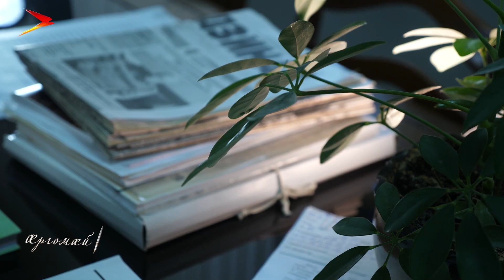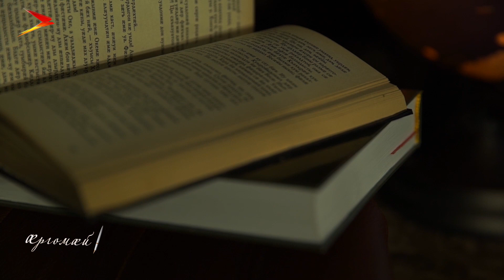Беслан | Æргомæй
Беслæн. Йæ зæрдæйы тæгты кæмæн нæ бацыдысты уыцы æвирхъау цаутæ. Абон нæ равдысты Ирыстоны поэттæ æргомæй загътой сæ хъуыдытæ уыцы бонты тыххæй.
Мы рядом в:
ok.ru/irystontv